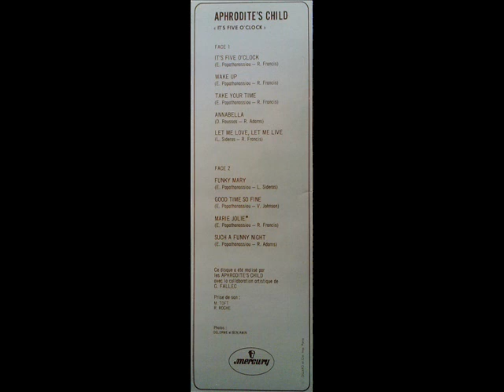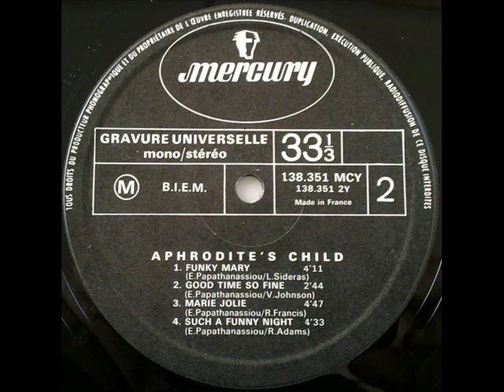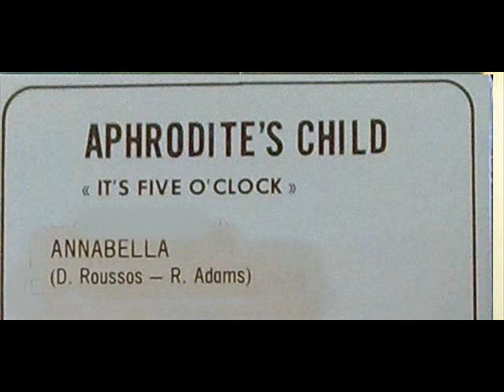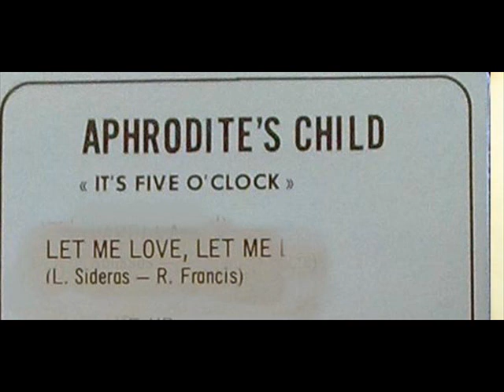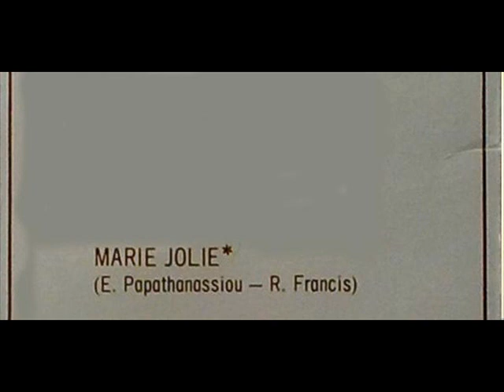Aphrodite's Child ‎– It's Five O'Clock 1969 ORIGINAL FULL ALBUM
Aphrodite's Child ‎– It's Five O'Clock
1969
Mercury ‎– 138.351 MCY/P

A1 It's Five O'Clock
Written-By – E. Papathanassiou*, R. Francis*
3:29
A2 Wake Up
4:05
A3 Take Your Time
2:40
A4 Annabella
Written-By – D. Roussos*, R. Adams*
3:55
A5 Let Me Love, Let Me Live
Written-By – L. Sideras*, R. Francis*
4:42
B1 Funky Mary
Written-By – E. Papathanassiou*, L. Sideras*
2:44
B2 Good Time So Fine
Written-By – E. Papathanassiou*, V. Johnson*
3:30
B3 Marie Jolie
4:47
B4 Such A Funny Night
Written-By – E. Papathanassiou*, R. Adams*
3:13
Riconoscimenti
Bass, Guitar, Vocals – Demis Roussos
Drums, Backing Vocals – Lucas Sideras
Organ – Vangelis Papathanassiou*